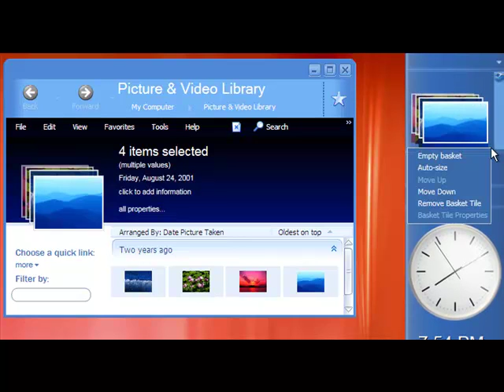Longhorn 4033 basket tile